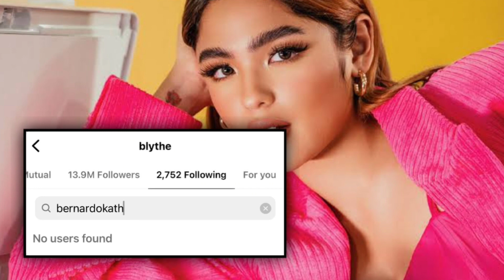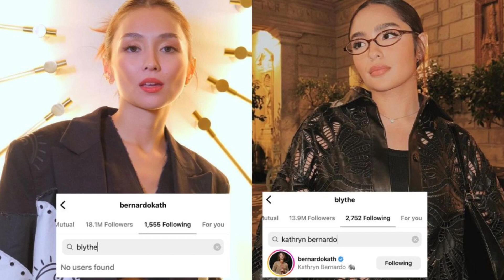Andrea Brillantes in-unfollow si Kathryn Bernardo (KATHNIEL NO MORE) 🥺💔